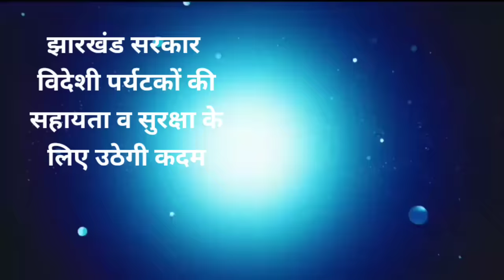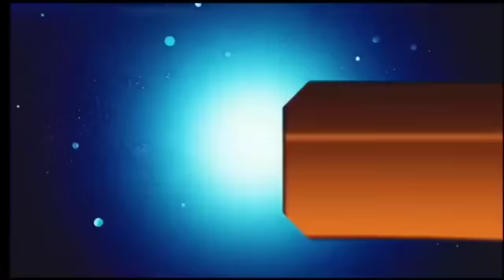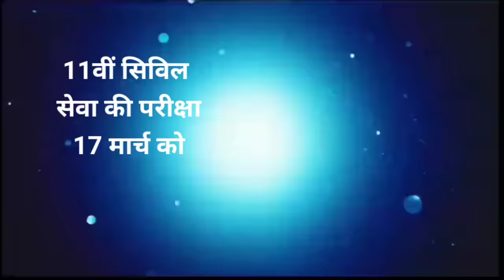आज 14 मार्च 2024 झारखंड की ताजा खबर ।। Today Jharkhand News, Jharkhand Breaking News Champai Soren